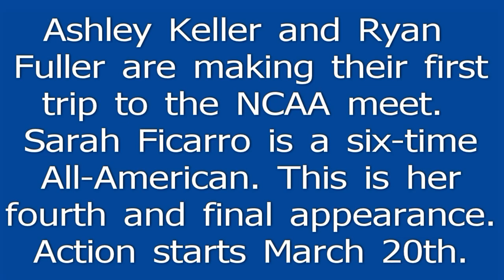Fredonia State diving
Fredonia State seniors Sarah Ficarro and Ryan Fuller, and junior Ashley Keller, will compete in the 2013 NCAA Division III Swimming & Diving championship meet at Shenandoah, Texas.